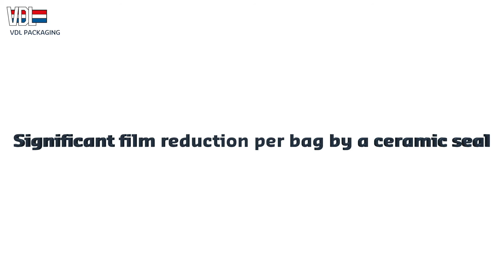VDL Packaging UVA Lima packing chicken parts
VDL Packaging offers multiple solutions for the fresh and frozen industry. We create packages and technologies that are helping you to stand-out on the shelves and become more sustainable. With our UVA Dynamic range, we have created two VFFS models. The Pure an IP55 machine and a full IP66 wash-down, called Hydro. This range of equipment fulfils all your needs in hygienics. We build these machines in a way that multiple sealing methods are possible. With the UVA Ceramic seal jaws, we offer a simple and cost-efficient alternative for an advanced ultrasonic systems that are expensive and difficult to operate.
The ceramic jaws create a small and strong seal without a free skirt. By losing the skirt you will save a lot of foil that can be used to created bags and makes your production line become more efficient.